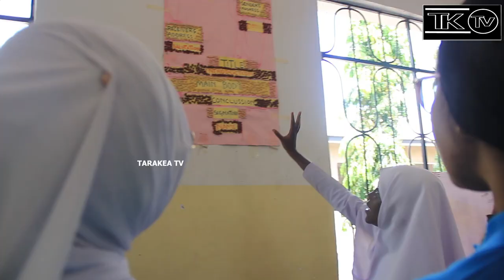UKIJA KUWA MKUBWA UTAKUWA NANI ? MAJIBU YA MSICHANA HUYU MDOGO (WANAFUNZI WENZANGU FATENI MAADILI)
News,/comey/internviwe/exlcunsive/ bunju shuleyasekondaribunjuSIKILIZA MAJIBU YA MTOTO HUYU MDOGO ASHANGAZA WENGI/AONYESHA UWEZO MKUBWA/MAADILI TUKIWA LIKIZO